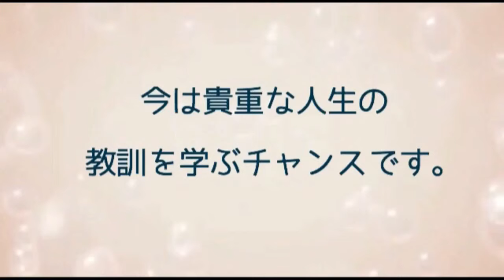白いヒヤシンス 1月26日の誕生花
Born flower on January 26
【White Hyacinth】

Language
【Quiet love】

1月26日の誕生花と花言葉の紹介です。